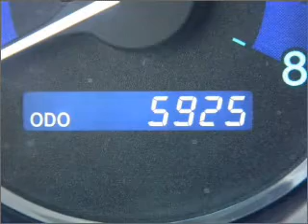2010 Toyota Sienna - Miami FL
Year: 2010
Make: Toyota
Model: Sienna
Trim: XLE Minivan 4D
Engine: 6 cylinder 3.5 Liter
Transmission:
Color: Black
Mileage: 5925
Address:
13800 SW 137th Ave